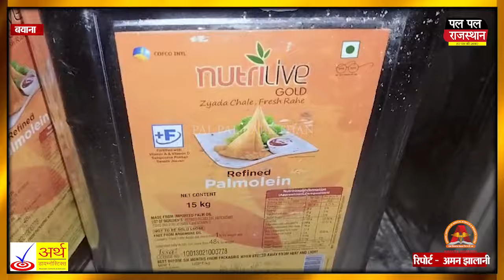Bayana पुलिस की स्पेशल टीम की बड़ी कार्यवाही, 200 किलो सिंथेटिक पनीर व कैमिकल जब्त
पुलिस की स्पेशल टीम की बड़ी कार्यवाही, 200 किलो सिंथेटिक पनीर व कैमिकल जब्त